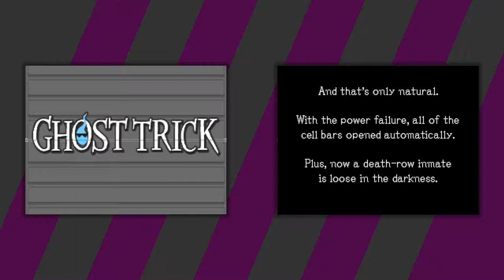Ghost Trick: Phantom Detective [9] Jail Break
But who was this mystery man who was shot that they aren't showing me yet?